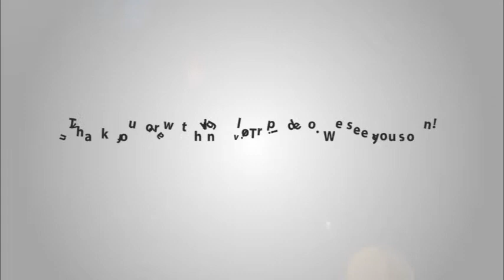Fraser Suites Hanoi introduction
With 186 opulent apartments, Fraser Suites Hanoi is a great choice for tourists in Hanoi. The hotel provides guests with all the best services. With from 121 USD/night, you can have wonderful accommodation during your holiday with excellent services.